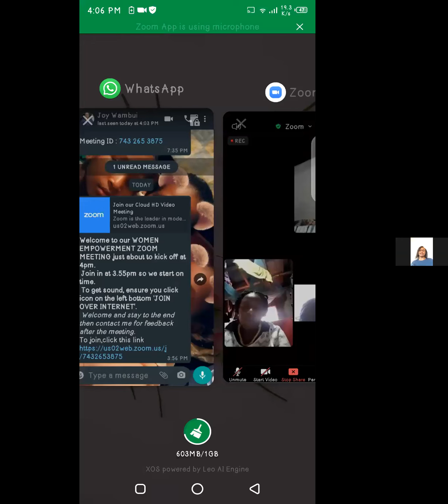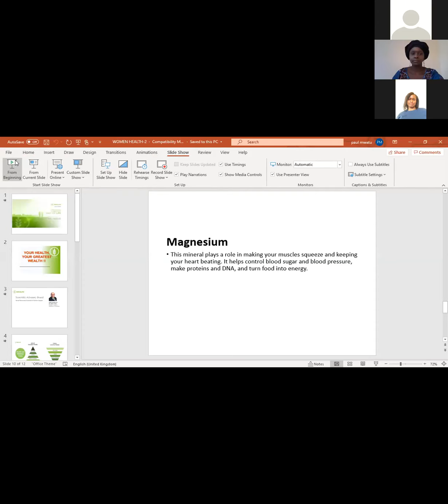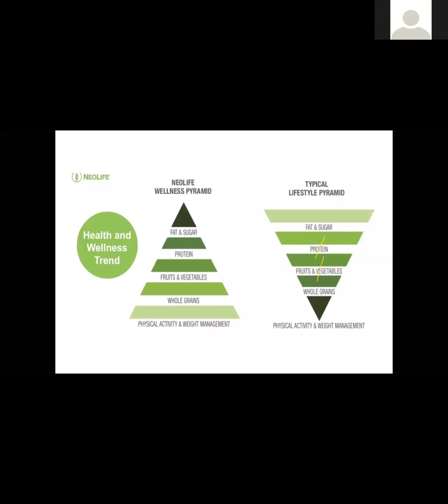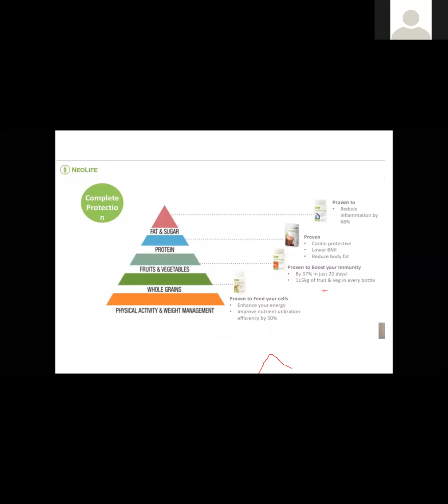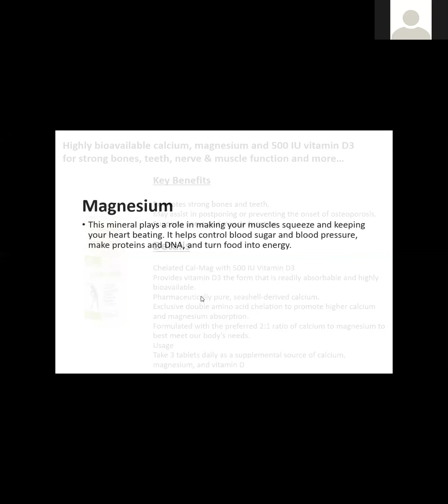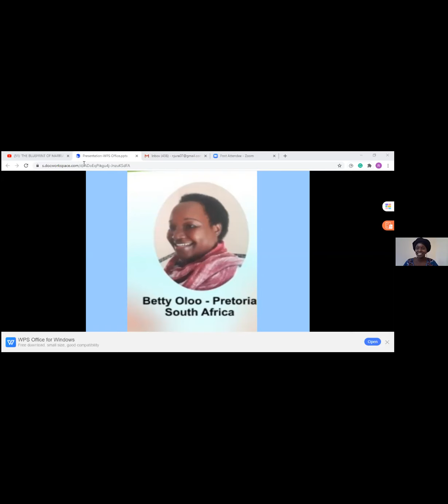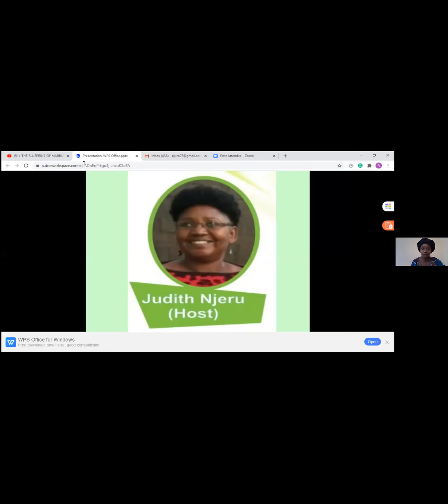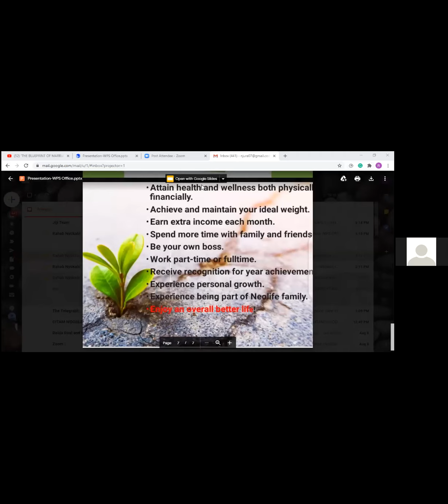WOMEN BUSINESS BUILDING SESSION- CELEBRATING WOMEN DAY [ Neolife Business Success ]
Session with:
Doctor Fatmah Abdallah -  Member of Neolife and Oncologist Kenyatta National Hospital.
World Team Members;  Purity Ndungu [KE] & Betty Oloo [SA]
President team members : Judith Njeru [KE] &  Mirriam Kanakulya[UG]
Moderator - Gladys Njura [KE]